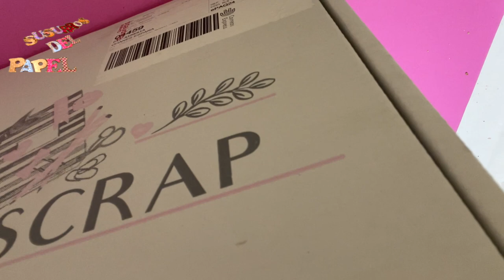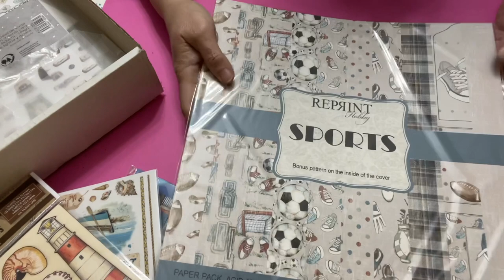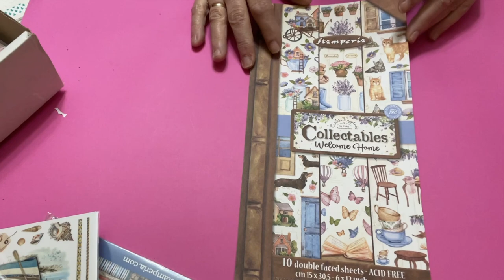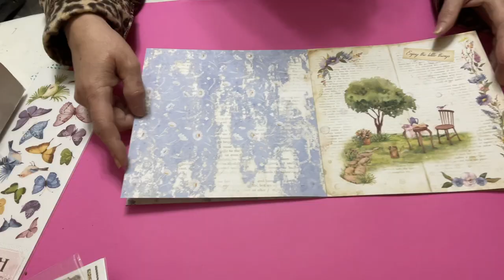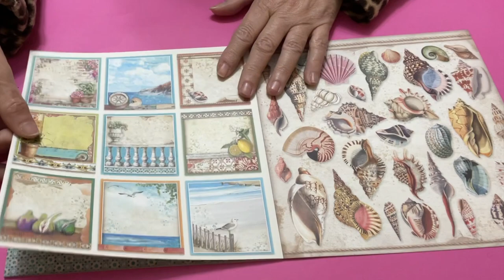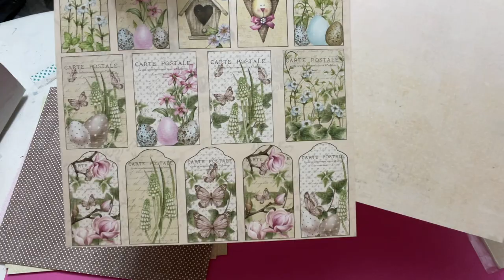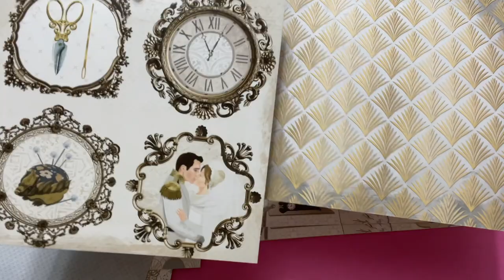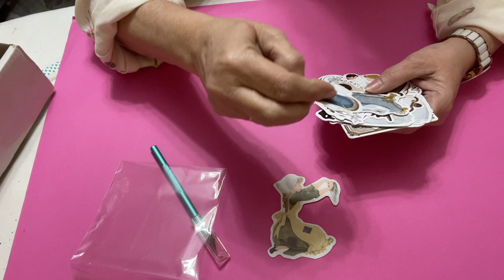El Último GRITO en Compras! si,si. Ya os lo digo yo!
Compras. Súper Compras! LO ÚLTIMO
HOLA MUCHACHAS!!que tal estáis? Ya era hora de volver a pasar por aquí. Verdad?
Pero, es que los días, últimamente, ya no corren, no.
Ahora, vuelan, Muchachas!!
Y no me da tiempo a casi nada. Tengo un montonazo de cosas para enseñaros. Y aquí os dejo este video lleno de el último grito en compras.
Es pero que is entretengan y os guste.
Un beso para todas y a cuidarse y a disfrutar!